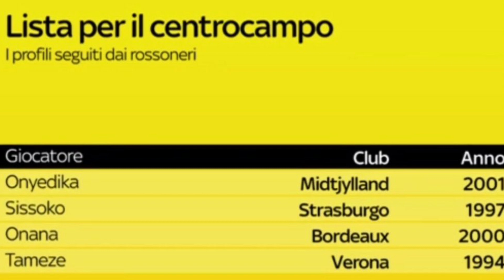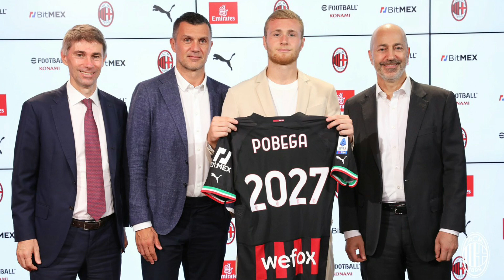🚨OFICIAL POBEGA! LA ENTREVISTA DE PIOLI! PRESENTACION DE CDK! N'DICKA? NOTICIAS AC MILAN